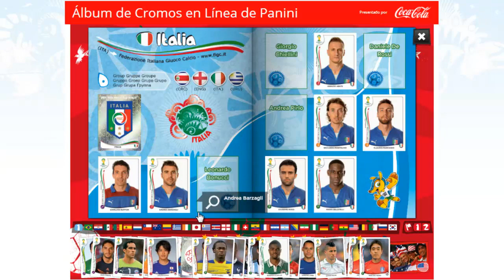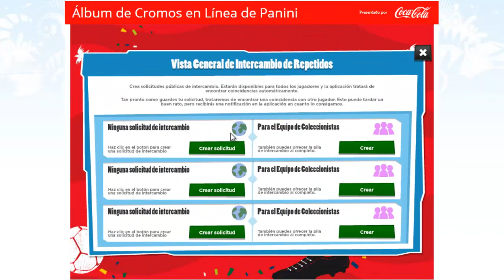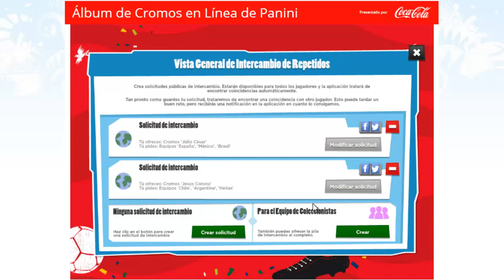FIFA WORLD CUP Brasil 2014 Album de Panini Online Dia 9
● Deja tu LIKE para mas videos y guias en el canal =)
● Mi ID PS3: xgammeplayx